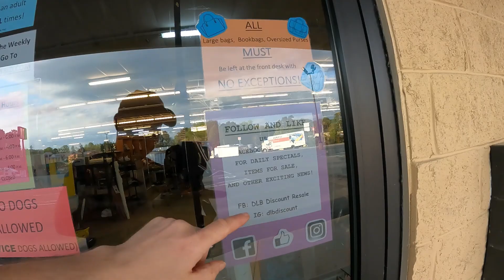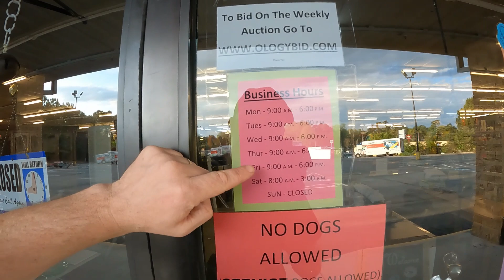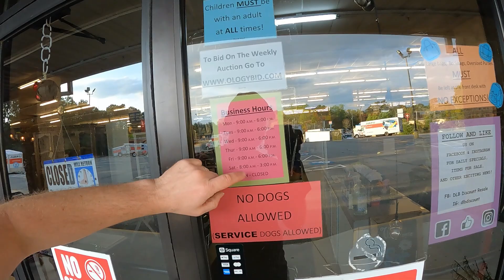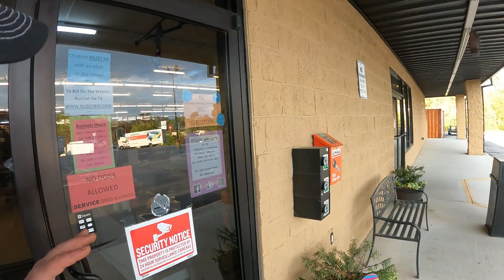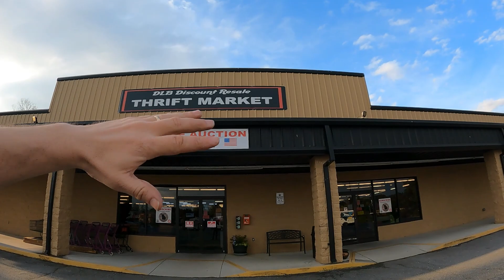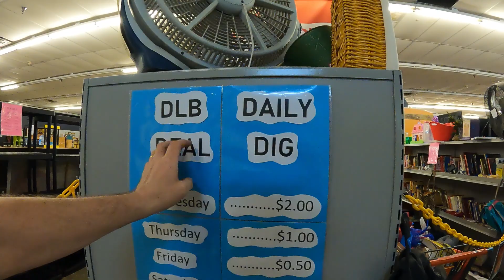Opening A Thrift Store In 2023. What Do I Do? Should I?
What will it take to open a thrift store in 2023? Should I even do it at all?

Want to send us a letter or package:
1265 Merchants Drive Dallas GA 30132